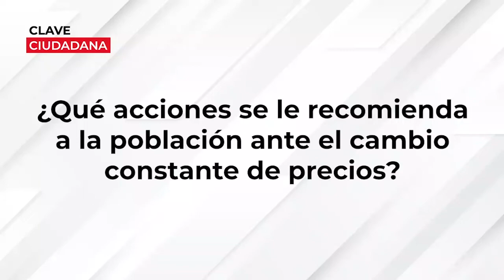¿Qué acciones se le recomienda a la población ante el cambio constante de precios?-Crisólogo Cáceres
Sigue a Alejandro Seminario en Twitter: |@alseminario y a Jorge Caloggero en @jcaloggero
Producción y Transmisión Streaming: Juan Puicón Villanueva/Kevin Guerrero
Redacción Periodística: Gonzalo Miranda García
Edición y post producción: Juan Pablo Contreras
Diseño y Grafismo: Allison Guerrero
Dirección y Producción: Jorge Caloggero y Alejandro Seminario
Producción General: Alejandro Seminario